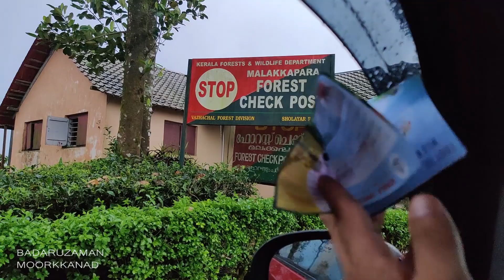തുമ്പൂർമൂഴി ഡാമും അതിരപ്പിള്ളി വാട്ടർ ഫാൾസും കണ്ട് വാൾപാറ വഴി കാടുകയറിയ വീൽചെയർ യാത്രികർ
വീൽചെയറിൽ കഴിയുന്നവരുടെ ഉന്നമനത്തിന് വേണ്ടി പ്രവർത്തിക്കുന്ന ഓൾ കേരള വീൽചെയർ റൈറ്റ്‌സ് ഫെഡറേഷൻ സംസ്ഥാന കമ്മീറ്റി കേരളത്തിലെ മുഴുവൻ ടൂറിസ്റ്റ് കേന്ദ്രങ്ങളും വീൽചെയർ സൗഹൃദമാക്കണമെന്ന് ആവശ്യമുന്നയിച്ച് നടത്തുന്ന ക്യാമ്പയിന്റെ ഭാഗമായി തുമ്പൂർ മൊഴി ഉദ്യാനം, അതിരപ്പിള്ളി വാട്ടർ ഫാൾസ്‌,വാഴച്ചാൽ എന്നിവിടങ്ങളിൽ നടത്തിയ യാത്രയുടെ വീഡിയോ...

അതു കഴിഞ്ഞു വാൾപാറ യിലേക്ക് പോയ മനോഹര കാഴ്ചകളാണ് ഈ വീഡിയോയിൽ...

നിങ്ങക്ക് ഞങ്ങളുടെ വീഡിയോ ഇഷ്ടമായാൽ ഷെയർ ചെയ്യുക ചാനൽ സബ്സ്ക്രൈബ് ചെയ്യുക.